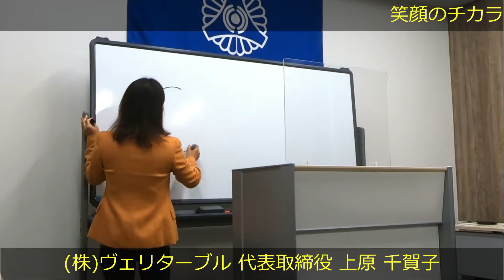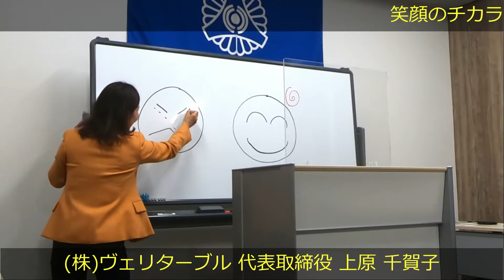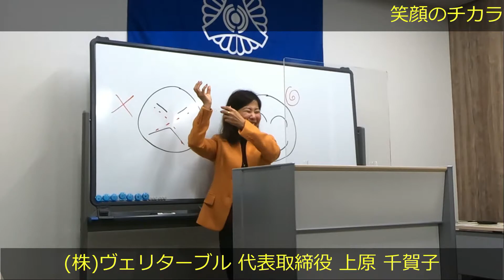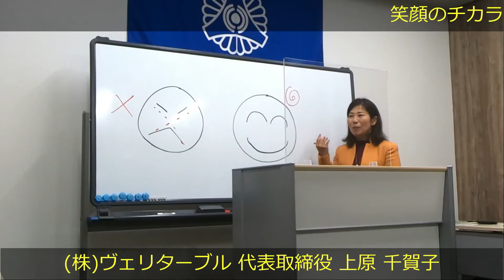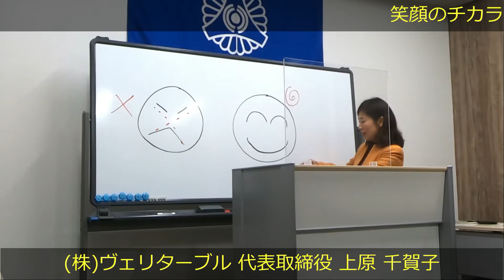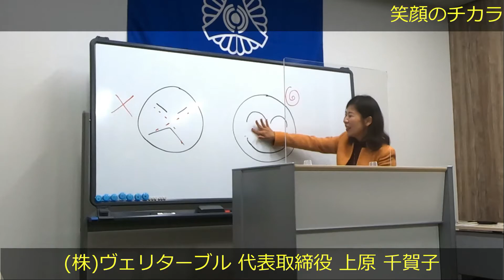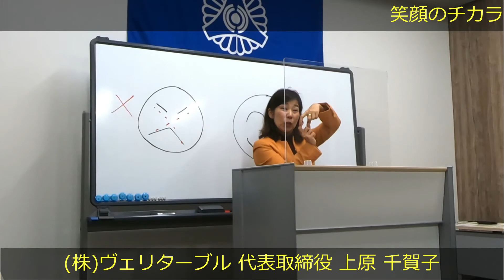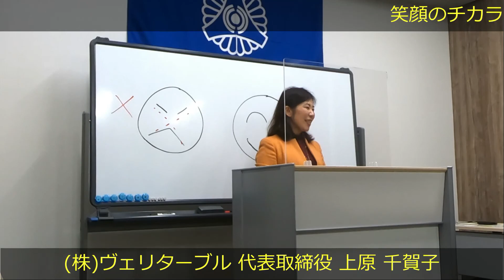笑顔のチカラ③ 上原 千賀子氏【経営者モーニングセミナー】沖縄県那覇東倫理法人会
沖縄県那覇東倫理法人会 経営者モーニングセミナー
2021年2月12日（金）

笑顔にはチカラがある。

口角を上げると運が良くなる。

その言葉は本当でしょうか？
実体験で起きた出来事から学んだ事を、笑顔トレーナーとしてお伝えします。

実際のトレーニングも取り組んでいきます。

【テーマ】
笑顔のチカラ

【講師】
株式会社ヴェリターブル
代表取締役
上原 千賀子

出 身：沖縄
生年月日：1969年12月
特 技：人と話すこと
座右の銘：出会いに感謝
県立那覇高校卒、沖縄キリスト教短期大学卒
株式会社琉信、日興証券、その後個人事業主として起業
株式会社ヴェリターブル設立、サロンメルベイユ運営